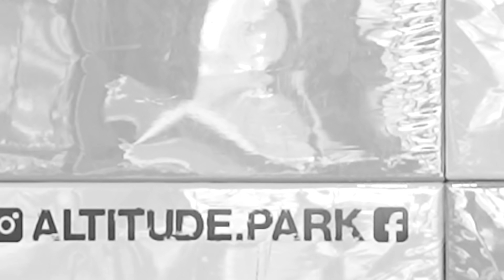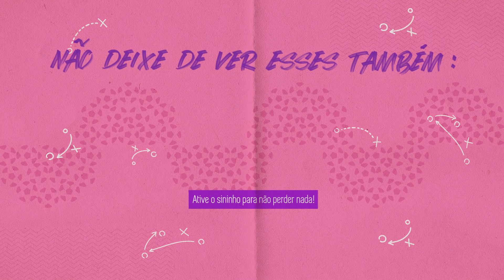INVADIMOS UM PARQUE DE CAMA ELÁSTICA COM BIBI TATTO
E o melhor de tudo: diversão foi garantida! Assista até o final para dar umas risadas com a gente 🤣🤣 Siga nossa convidada aqui no Youtube @bibitatto e nas redes como @bibitatto

🎁PRESENTE🎁 Para utilizar o desconto no Altitude Park, é só colocar o código PASSABOLA20 no campo de "cupom".

AH, e não se esqueça de que você pode ganhar muitos prêmios com o Rei do Pitaco! Só clicar no link e montar a sua escalação 👉🏼

REDES DO PAB
COMANDADO POR
Segue a NWB aí: @nwb.oficial